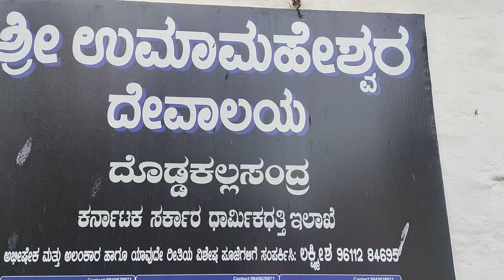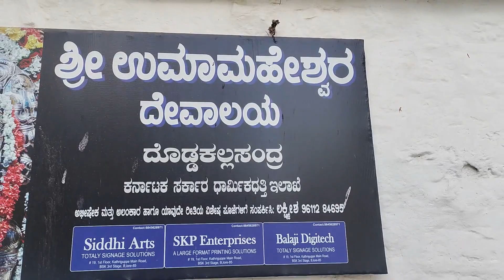Temple run -8 ರುಂಡ ಮಾಲೆ ಧರಿಸಿರುವ ಉಮಾಮಹೇಶ್ವರ , ಶಿವನ ತೊಡೆಯ ಮೇಲೆ ಪಾರ್ವತಿ ಇರುವ ಬೆಂಗಳೂರಿನ ಏಕೈಕ ವಿಗ್ರಹ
900 ವರ್ಷಗಳ ಇತಿಹಾಸವುಳ್ಳ ದೇವಸ್ಥಾನ.